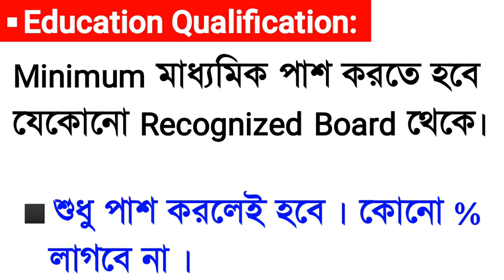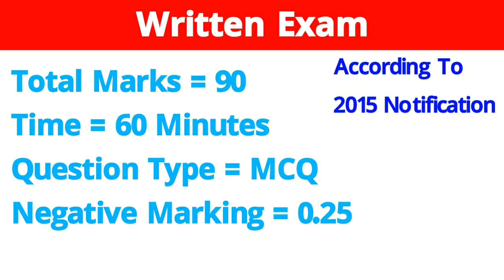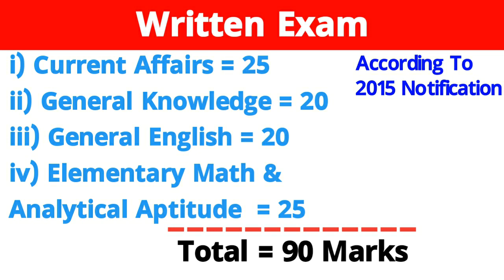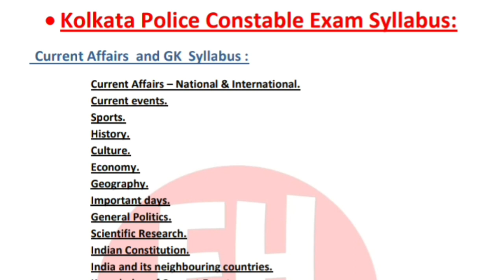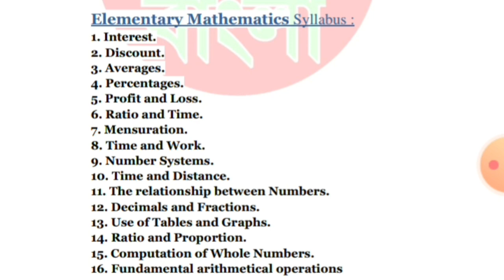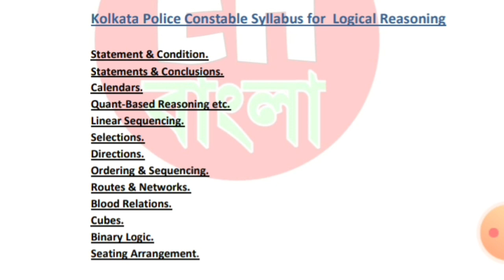Kolkata Police Constable Syllabus 2022|Kolkata Police Constable Recruitment 2022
Hi Guys,  I Am Biswajit Today Special Topic Covered :;Kolkata Police Constable Syllabus 2022|Kolkata Police Constable Recruitment 2022|

Kolkata police Constable Syllabus 2022,Kolkata police Constable Recruitment 2022,Kolkata police Constable Syllabus in bengali, Kolkata police Recruitment 2022,kp Constable, Kolkata police job Vacancy 2022,kp job Vacancy, how to become Kolkata police Constable,ExamHelpBangla